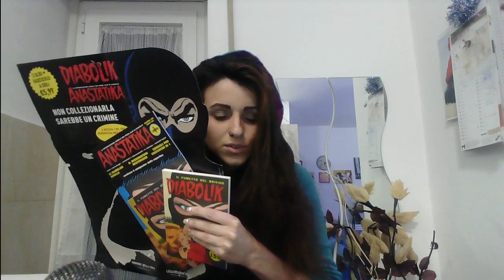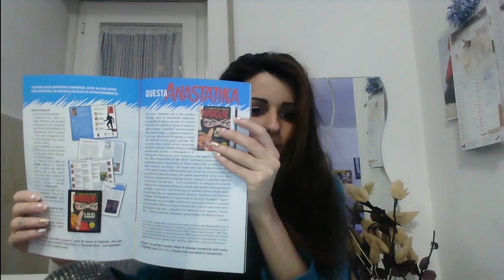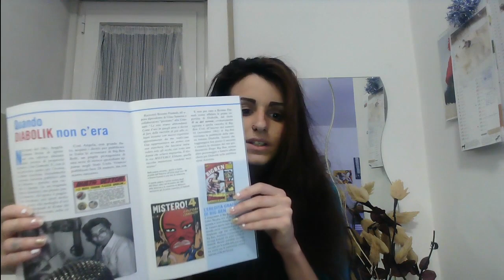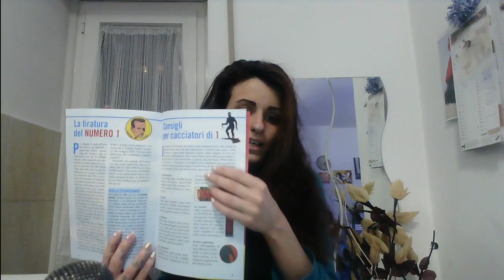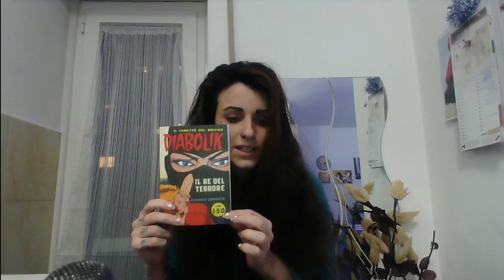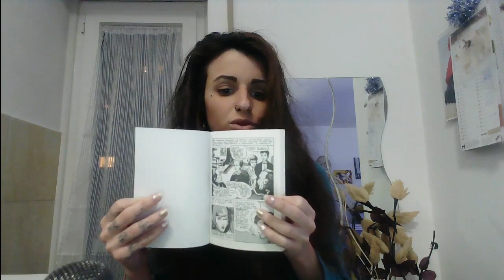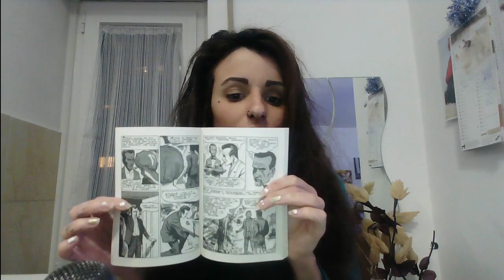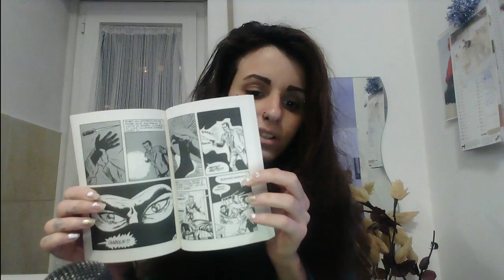Diabolik Anastatika 05/01/2021 Unboxing!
Ciao ragazzi, andiamo a vedere insieme  cosa contiene questa nuova edizione delle ristampe anastatiche di Diabolik!